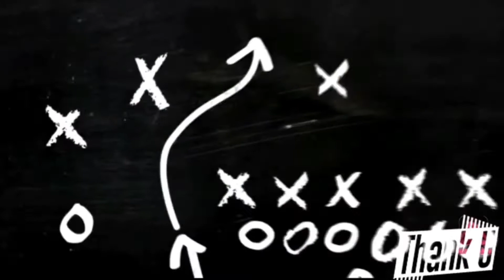Antara Bunga, Rindu dan Derasnya Hujan (Untuk Relaksasi)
Derasnya hujan terkadang mengantarkan kita pada kerinduan yang entah rindu pada apa dan siapa, namun kudendangkan saja puisi rindu ini, semoga dapat mengantarkan kita pada relaksasi jiwa, relaksasi yang bisa membuat kita terlelap dalam mimpi yang lebih indah dari mimpi-mimpi kita sebelumnya.